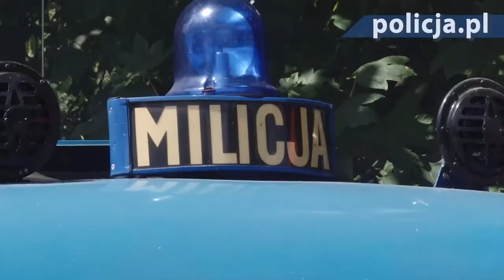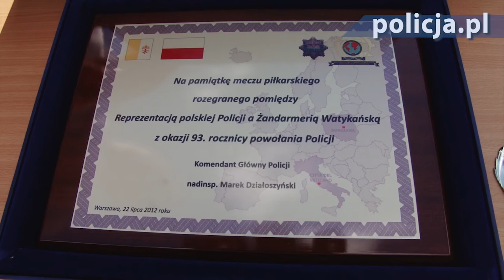Polska Policja - Centralne obchody Święta Policji - festyn rodzinny na Agrykoli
Koncerty, mecz piłki nożnej Policja - Żandarmeria Watykańska, pokaz Mistrza Świata w trikach piłkarskich, pokaz tresury psów policyjnych, prezentacja sprzętu pirotechnicznego oraz sprzętu specjalistycznego CBŚ i BOA, liczne konkursy i zabawy dla dzieci -- to tylko niektóre atrakcje przygotowane dla uczestników festynu rodzinnego, który odbył się na Agrykoli z okazji Święta Policji.